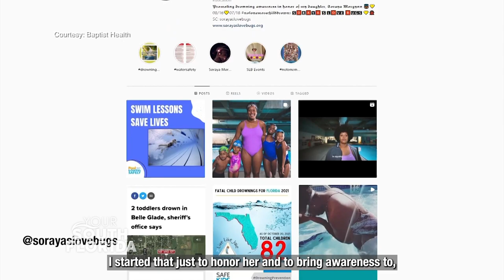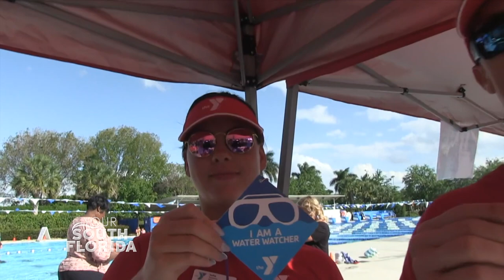Water & Swim Safety l Your South Florida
As part of our recent town hall at the L.A. Lee YMCA/Mizell Community Center, Your South Florida host Pam Giganti was joined by water safety experts and members of the community to talk about the impact of segregation on public health, and local swim safety resources.

Panelists:
Yvonne Turner Johnson, M.D., Chief Medical Officer, South Miami Hospital
Lee Pitts, Founder, Lee Pitts Swim School
Tara M. Montenaro, Exec. VP of Operations, YMCA South Florida